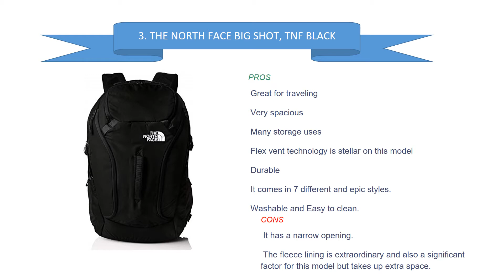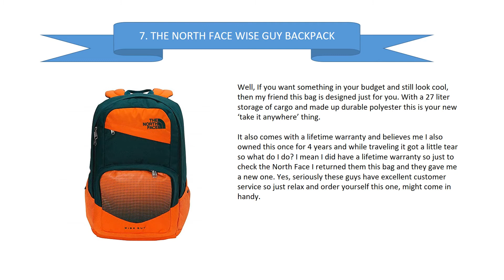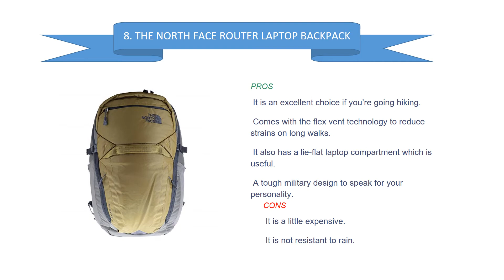10 Best North Face Backpack 2019